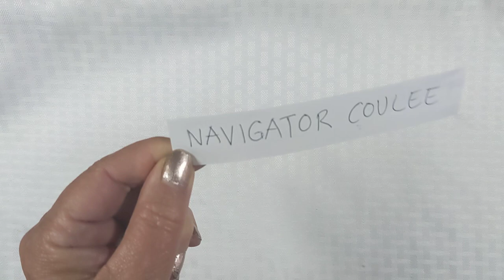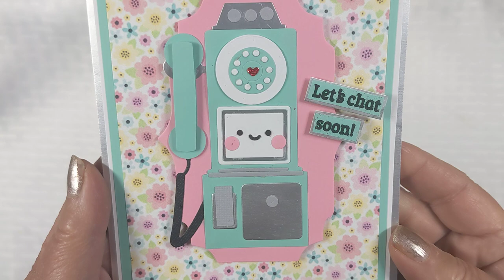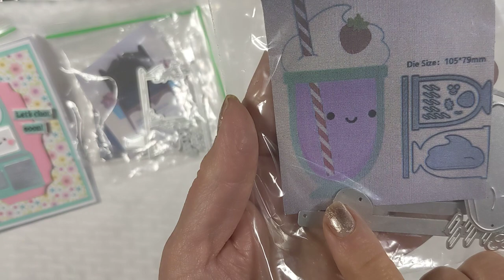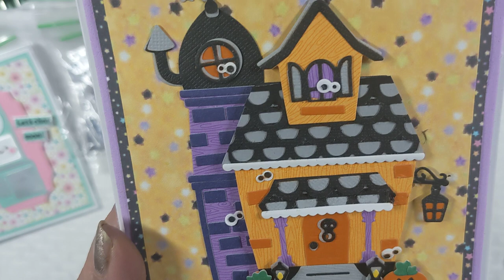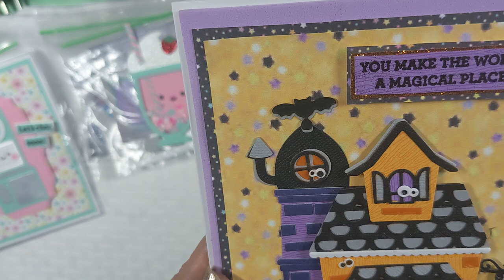🌹🌹EXCITING NEWS AND DOODLEBUG?? ME???🌹🌹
THIS VIDEO IS NOT INTENDED FOR LITTLE PEOPLE AGES 13 AND YOUNGER

Navigator Coulee Store